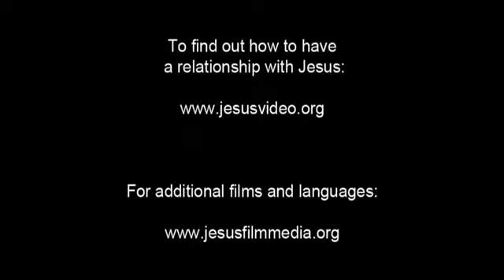Invitation to Know Jesus Personally Bugis (Buginese) People/Language Movie Clip from Jesus Film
This is Invitation to Know Jesus Personally Bugis (Buginese) People/Language Movie Clip from Jesus Film [1_17645-jf6161-0-0]

This language is spoken in: Indonesia (Indonesia); Malaysia; Singapore (Singapura, Singapore, Xīnjiāpō, 新加坡, Singapur, சிங்கப்பூர்)

This language is spoken by: Buginese; Bugis; Bugis Buginese; Luwu